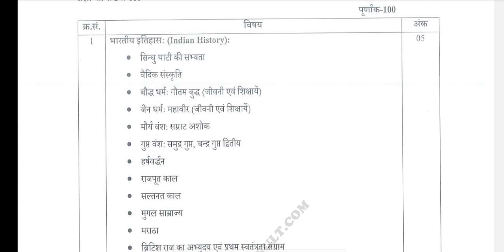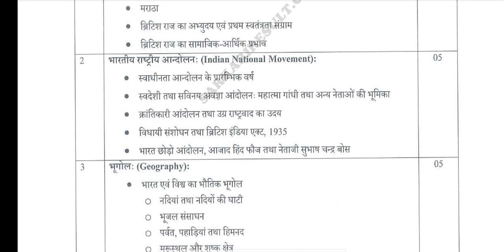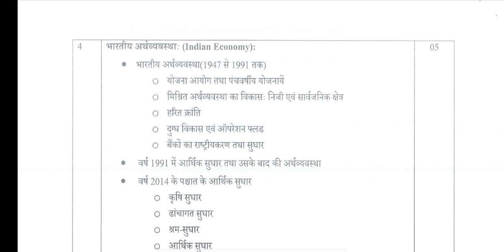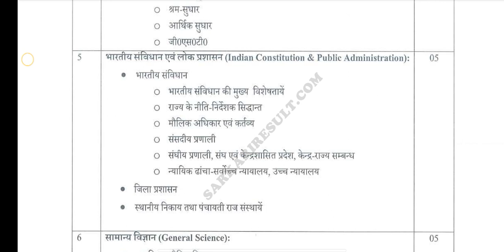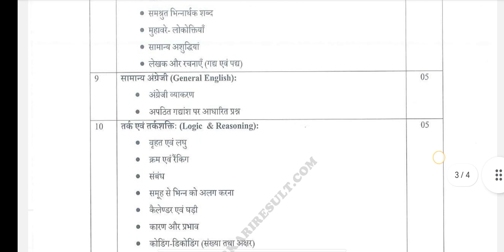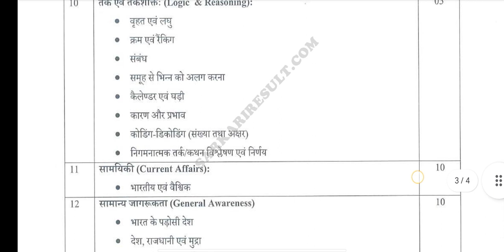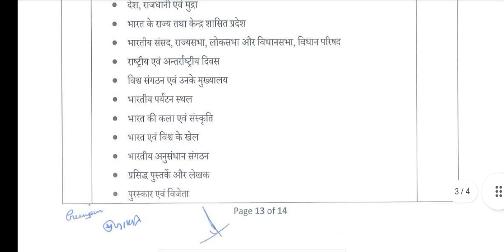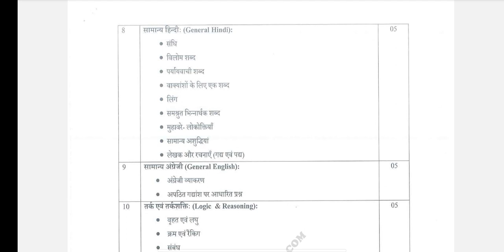UPSSSC PET| New Syllabus 2023- 24 | Topic wise All Subjects.